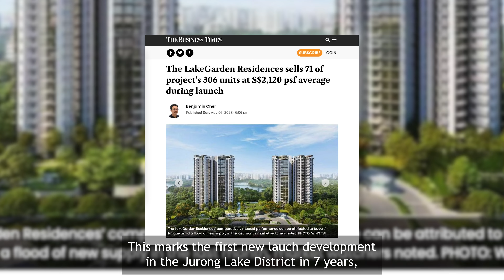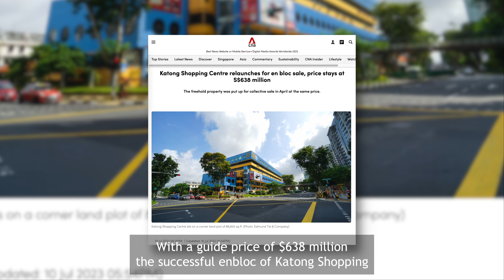NEW EC Launches & The Jurong Lake District | M8 August Newsletter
August Newsletter

In this month’s newsletter, M8 brings you the latest updates on the new private properties in the market as well as what to look out for in the upcoming Jurong Lake transformation!

Through this platform, we aim to value-add to property investors, homebuyers and aspiring realtors by showcasing the essential ins and outs of real estate in Singapore while bringing out the beauty in every single home. Hop on with us as we journey through life together and continue to grow as 8 millennial realtors!